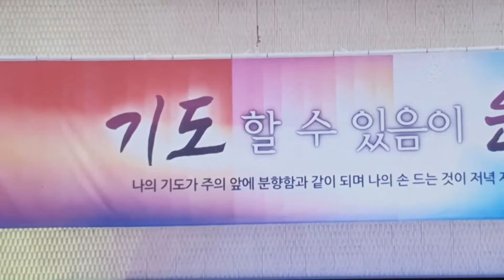이 세상을 살아가는 동안에 !! 사명은 기도에서 시작한다 !! 십자가의 길 !!기도의 끈 놓지 말라 !! 홀로 드리는 기도 !! 간절하 기도 !! 내 뜻을 내려 놓는 기도 !!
사명은 기도에서 시작한다 !!
사명의 길  십자가의 길 !!
기도의 끈 놓지 말라 !!
홀로 드리는 기도 있어야 한다
간절하게 기도해야 한다
 ㅡ 간절한 기도 쉽지 않다 !!
내 뜻을 내려 놓는 기도
ㅡ 아버지 !! 주여 !!
가장 강력한 기도는 ?
주 여 !!
일어나자 함께 가자 !!
십자가 질 준비 됨 !!
고민 고통에서 평강이 감싸 안음 !!
침묵하시는 숨어계시는 하나님 !!
하나님의 뜻은 ?
하나님은 아무 응답 없다 !!
무응답이 응답이다 !!
천사들이 예수님 도움 !!

필립얀시 !!
하나님께 가장 쉽고도 가장 어려운 길
암환자 ?
하나님께 기도하며 심한 욕설 퍼부음
다음날 두려움 찾아옴
사랑의 반대는 ?
무관심이다
하나님께 정직히 쏟아놓음
하나님과 관심이 있음이 사랑이다

예수님의 마지막 일주일 !!
예수님의 네 번째 죽음예고 !!
십자가 지시기 전날 밤
겟세마네 동산의 마지막 기도 !!
신앙생활을 넉넉히 감당하는 길은 ?
오직 기도이다

사명 앞에서 사역감당을 위해 ?

1ㆍ홀로 드리는 기도 있어야 한다
내 마음이 심히 고민하여 죽게됨
더 깊은 기도 골방 찾음
수천 수만ㅡ 열 두명ㅡ세명ㅡ 홀로기도
군중들의 인기 제자들 ?
도움되지 않음
홀로 남으신 예수님
홀로서기 있으라
예수님은 나를 아신다
그러므로 ~~
예수님 만이 나를 위로해 주신다

2ㆍ간절하게 기도해야 한다
얼굴을 땅에 대시고
엎드려 기도하심
엘리야의 기도 ?
무릎사이에 얼굴을 넣고 기도
바리새인의 기도 ?
서서 기도함 내 의 자랑함
옷술을 붙잡고 기도
히스기야의 기도 ?
얼굴을 벽으로 향하고
심히 통곡하며 기도

간절한 기도 쉽지 않다 !!
겟세마네 ㅡ 기름짜는 틀
1단계 올리브 부심
2단겨 올리브기름 짬ㅡ 큰 돌이 누를 때
온 인류의 죄의 무게 추 담당

3ㆍ내 뜻을 내려 놓는 기도
두 자아가 싸움
만일 할 만하시거든  십자가의
이 잔을 내게서 지나가게 하옵소서 그러나~~
나의 원대로 마시옵고
아버지의 원대로 하옵소서

할만하시거든 ?
가능하면 ?
지나갈 수 없거든 ?
내 뜻을 내 고집을 내려놓음 !!

[마태복음 26:36]
이에 예수께서 제자들과 함께 겟세마네라 하는 곳에 이르러 제자들에게 이르시되 내가 저기 가서 기도할 동안에 너희는 여기 앉아 있으라 하시고
Then Jesus went with his disciples to a place called Gethsemane, and he said to them, "Sit here while I go over there and pray."

[마태복음 26:37]
베드로와 세베대의 두 아들을 데리고 가실새 고민하고 슬퍼하사
He took Peter and the two sons of Zebedee along with him, and he began to be sorrowful and troubled.

[마태복음 26:38]
이에 말씀하시되 내 마음이 매우 고민하여 죽게 되었으니 너희는 여기 머물러 나와 함께 깨어 있으라 하시고
Then he said to them, "My soul is overwhelmed with sorrow to the point of death. Stay here and keep watch with me."

[마태복음 26:39]
조금 나아가사 얼굴을 땅에 대시고 엎드려 기도하여 이르시되 내 아버지여 만일 할 만하시거든 이 잔을 내게서 지나가게 하옵소서 그러나 나의 원대로 마시옵고 아버지의 원대로 하옵소서 하시고
Going a little farther, he fell with his face to the ground and prayed, "My Father, if it is possible, may this cup be taken from me. Yet not as I will, but as you will."

[마태복음 26:40]
제자들에게 오사 그 자는 것을 보시고 베드로에게 말씀하시되 너희가 나와 함께 한 시간도 이렇게 깨어 있을 수 없더냐
Then he returned to his disciples and found them sleeping. "Could you men not keep watch with me for one hour?" he asked Peter.

[마태복음 26:41]
시험에 들지 않게 깨어 기도하라 마음에는 원이로되 육신이 약하도다 하시고
"Watch and pray so that you will not fall into temptation. The spirit is willing, but the body is weak."

[마태복음 26:42]
다시 두 번째 나아가 기도하여 이르시되 내 아버지여 만일 내가 마시지 않고는 이 잔이 내게서 지나갈 수 없거든 아버지의 원대로 되기를 원하나이다 하시고
He went away a second time and prayed, "My Father, if it is not possible for this cup to be taken away unless I drink it, may your will be done."

[마태복음 26:43]
다시 오사 보신즉 그들이 자니 이는 그들의 눈이 피곤함일러라
When he came back, he again found them sleeping, because their eyes were heavy.

[마태복음 26:44]
또 그들을 두시고 나아가 세 번째 같은 말씀으로 기도하신 후
So he left them and went away once more and prayed the third time, saying the same thing.

[마태복음 26:45]
이에 제자들에게 오사 이르시되 이제는 자고 쉬라 보라 때가 가까이 왔으니 인자가 죄인의 손에 팔리느니라
Then he returned to the disciples and said to them, "Are you still sleeping and resting? Look, the hour is near, and the Son of Man is betrayed into the hands of sinners.

[마태복음 26:46]
일어나라 함께 가자 보라 나를 파는 자가 가까이 왔느니라
Rise, let us go! Here comes my betrayer!"